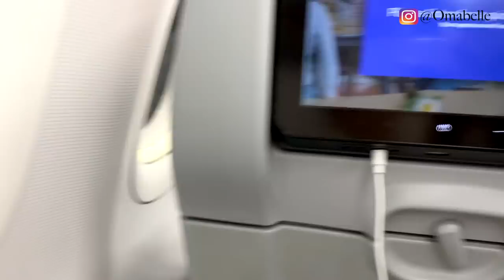DREAMS DO COME TRUE...OUR FIRST EVER FAMILY VACATION (DISNEY WORLD CHRONICLE) | VLOG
WATCH MY FREE REPORT ON HOW I MAKE 6 FIGURES USING SOCIAL MEDIA AND MY PHONEs

Hey👋 Welcome to OmabelleTV,  a Home, Beauty & Lifestyle Channel.
Welcome to another family Vlog Loves and hope everyone is having an awesome Sunday. Todays vlog is my absolute favorite so far, a dream come through.
We've dreamt of a day like this where we go for a Family vacation to Disney World and our wishes finally came through and was it Worth it? Absolutely!!!
Come along with Us through this Vlog to experience the Magic of Walt Disney world.

Dinning room
Dining Chairs
Dining table
Dining console table

LIVING ROOM -
Floor lamp

BEDROOM  -
3D Wall panels